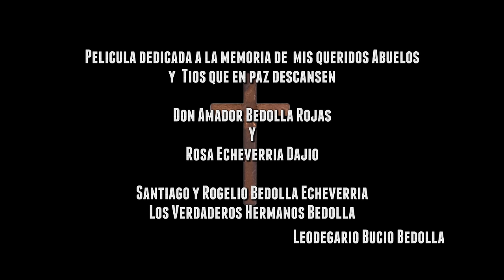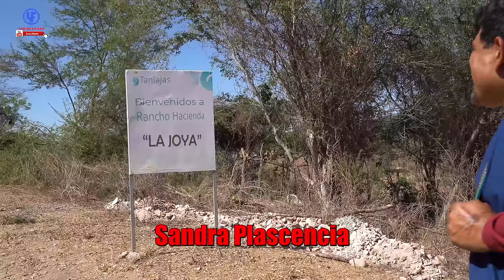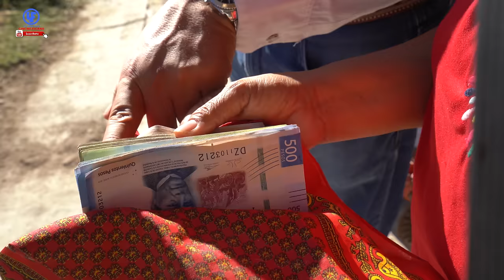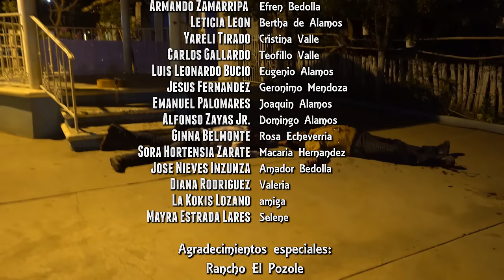""La Muerte de Los Hermanos Bedolla"" Película Completa Hechos Reales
CON
LEO BUCIO
ARMANDO ZAMARRIPA
YARELI TIRADO
LETICIA LEON
CARLOS GALLARDO
LUIS LEONARDO BUCIO
JESUS FERNANDEZ
DIANA RODRIGUEZ
ANA ISABEL BUCIO
SORA HORTENCIA ZARATE
JOSE NIEVES INZUNZA
GINNA BELMONTE
MAYRA ESTRADA LARES
EMMANUEL PALAOMARES

PELICULA DEDICADA A LA MEMORIA DE MIS ABUELOS
AMADOR BEDOLLA Y MIS TIOS
SANTIAGO BEDOLLA Y ROGELIO BEDOLLA

ES MATERIAL RESUBIDO POR
CORRECCIÓN DE EDICIÓN

 a este CANAL para que quedes por dentro de los próximos vídeos que estaré

Un abrazo!

Leodegario Bucio
Leticia Leon

PRODUCCIÓN  ORIGINAL
Y EXCLUSIVA PARA YOUTUBE

PELICULA
MÚSICA
BIBLIOTECAS DE YOUTUBE
& LEODEGARIO BUCIO

MCUHAS GRACIAS POR SER PARTE DE LA UNION FILMS MEXICO